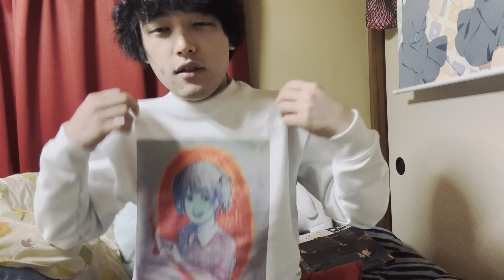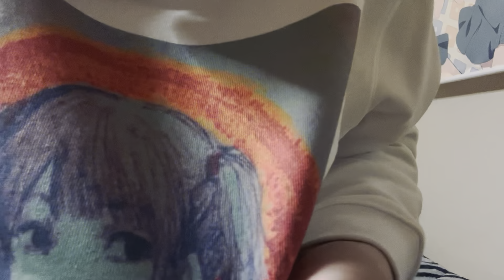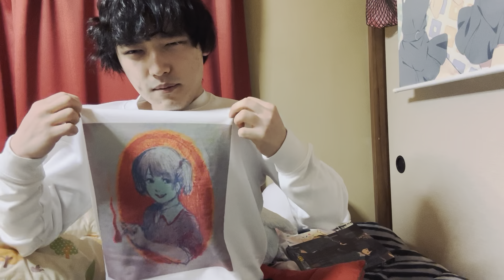自分の絵のグッズが届いたのでレビューした。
オシャレ

りょうくん飯店 ( Ryousei_rui )のオリジナルアイテム通販 ∞ SUZURI（スズリ）